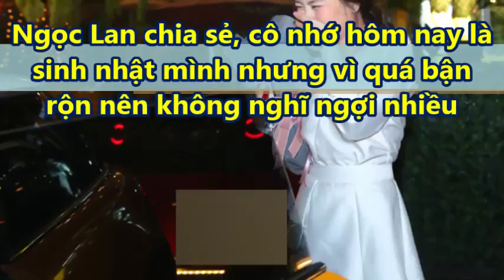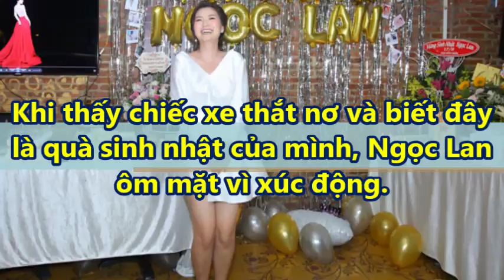Ngọc Lan 'Bật Khóc' không nói nên lời khi được ông xã tặng xe 'tiền tỷ' trong sinh nhật.